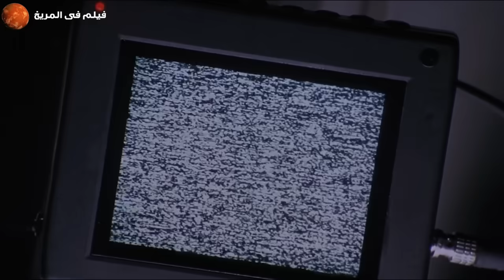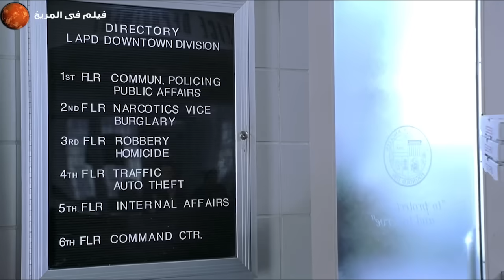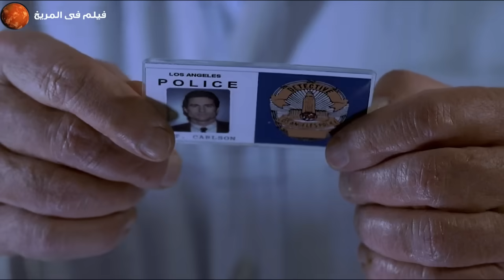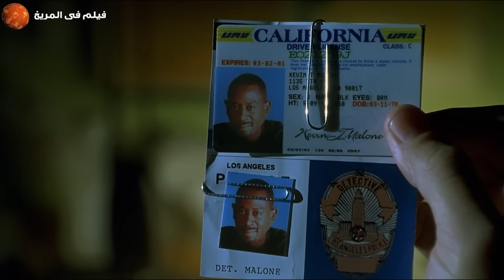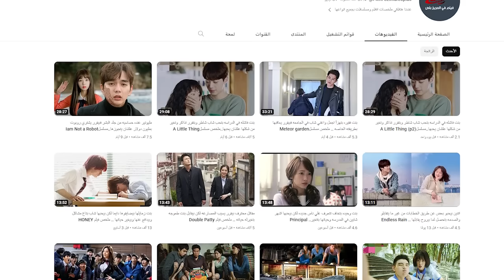حرامي ذكي بيعمل خطه عبقريه علشان يسرق جوهره من داخل قسم الشرطه .. ملخص فيلم Blue Streak